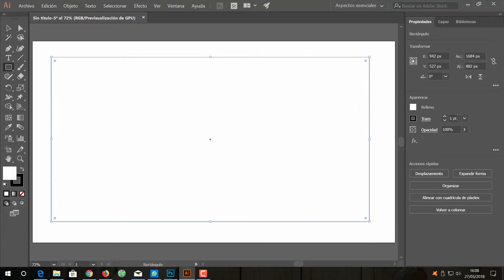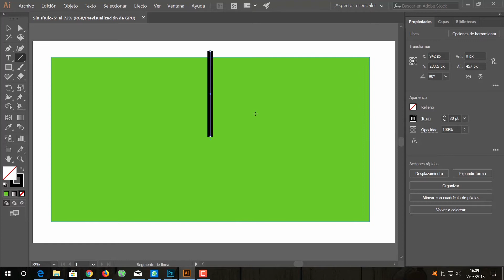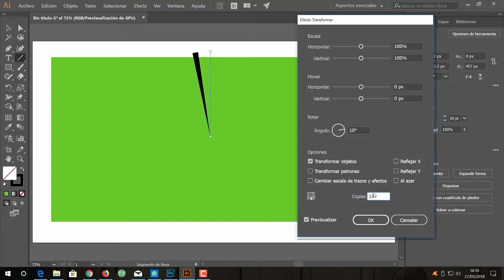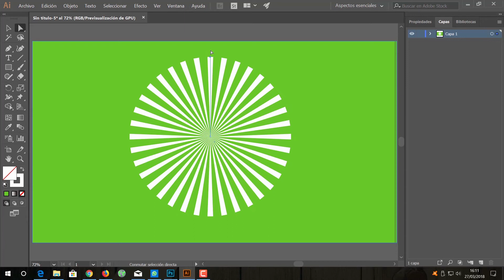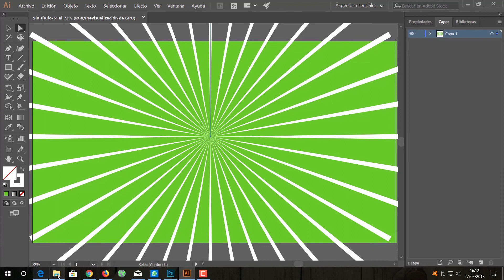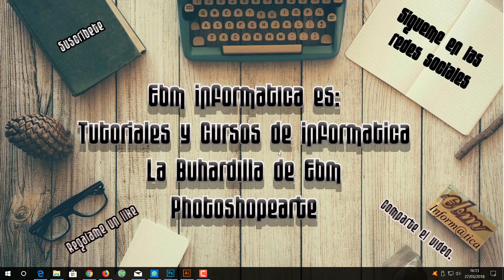CURSO DE ADOBE ILLUSTRATOR CC 2018 DESDE CERO LECCIÓN 28 EFECTO RAYOS DE LUZ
En esta lección numero 28 del curso de Adobe Illustrator CC 2018 desde cero, les explico como hacer un efecto de rayos.